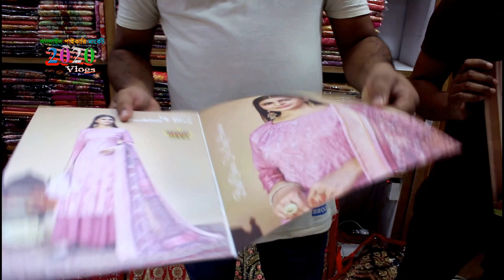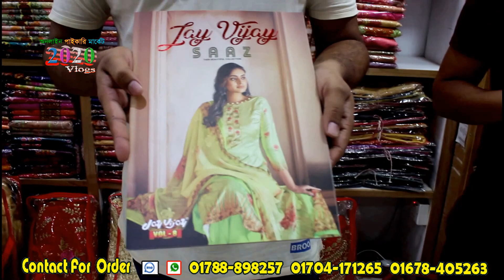থ্রি পিস কিনলেই পাচ্ছেন হাজার হাজার টাকার উপহার | অফার চলবে মাত্র ১০ দিন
থ্রি পিস কিনলেই পাচ্ছেন শাড়ি, লেহেঙ্গার হাজার হাজার টাকার উপহার | অফার চলবে মাত্র ১০ দিন.

আজই যোগাযোগ করুন.
ঠিকানা: ইনসাফ-এসটেক্স-ফেমাস ইন্ডাষ্ট্রিজ
লায়ন টাওয়ার (লিফট-১০), ইসলমাপুর, ঢাকা-১১০০
🛒পাইকারি অর্ডার করুন : ☎ 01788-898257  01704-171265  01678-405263 (imo + WhatsApp)
🚺নতুন ব্যবসায় ইচ্ছুক বেকারদের জন্য থাকছে বিশেষ সুযোগ।
1️⃣সারাদেশে অনলাইন-কুরিয়ার-কন্ডিশনে পাইকারি বিক্রয় করা হয়।
2️⃣অর্ডার কনফার্ম করতে পাঁচ শত টাকা বিকাশ করে বাকি টাকা ট্রান্সপোর্ট/কুরিয়ার এজেন্সি থেকে প্রডাক্ট বুঝে নেয়ার সময় পরিশোধ করুন।
প্রিয় দর্শক, “2020 Vlogs" দেশের প্রথম ও বৃহত্তম অনলাইন পাইকারি মার্কেট এবং ব্যবসায়িক ধারণা ভিত্তিক  প্লাটফর্ম। সরাসরি প্রস্তুতকারকের থেকে পাইকারি পণ্য ক্রয়ের  সুবিধা প্রদানের লক্ষে আমাদের এই কার্যক্রম।

👉 আপনার পণ্য কিংবা প্রতিষ্ঠানের বিজ্ঞাপনের জন্য যোগাযোগ করুন:-

📵 Special Warning: We always try our best to present the search to you by checking and selecting as much as possible. Our purpose is only to find. Since you have to do business, any trader buying / selling or any contract must be verified at his own risk. The "2020 Vlogs" authority will not be responsible for any profit or loss or complication in your business।